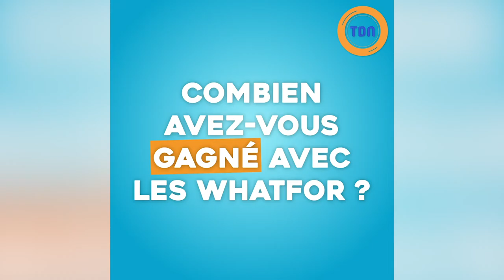Nicolas Vitiello, ancien membre des "Whatfor" revient sur son aventure Popstars !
Retour dans la musique des années 2000. Qu'est devenu Nicolas Vitiello des Whatfor? Ancien candidat de Popstars, ex membre du groupe des Whatfor, il est devenu comédien après un beau parcours. Il nous a raconté son parcours dans Popstars, ses années Whatfor et sa nouvelle collaboration au théâtre avec Frank Lebœuf.